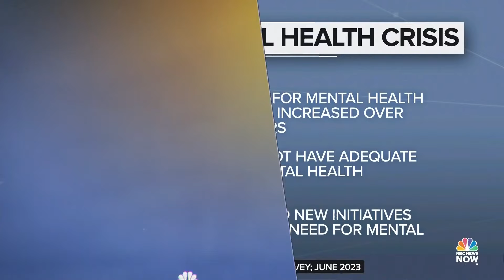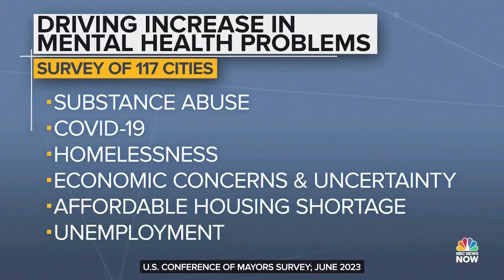‘Mental health issues are not 9 to 5, and cities are 24/7,’ Reno Mayor says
Reno Mayor and President of the U.S. Conference of Mayors Hillary Schieve joins Meet the Press NOW to discuss the country’s growing mental health crisis exacerbated by the COVID-19 pandemic.